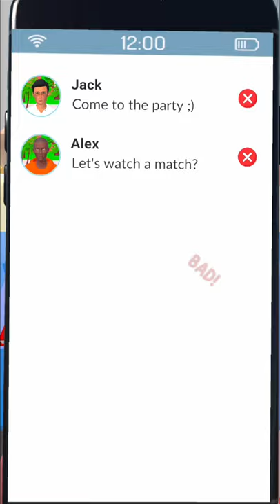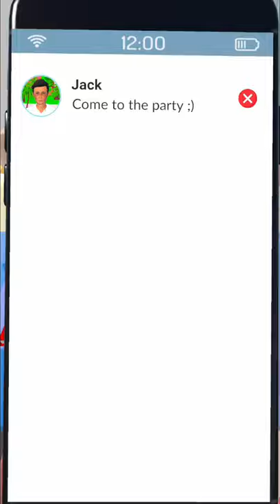College Life 3D 👸🎓🤴 All Levels Gameplay Trailer Android,ios New Game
Game Description
Go to parties, have ultimate fun!

Study hard and get the best results from tests!

Fun college experience with innovative minigames.

Live the best College Life moments!

How to download College Life 3D
Official version of College Life 3D ios game you can find on App Store. Official version of College Life 3D android game you can find on Google Play.

Hi, this is Panda Boom - Android & iOS Gaming Channel. On my channel you will find the best android games 2021, as well as the best iOS games 2021. And of course the best mobile games of yesteryear.

College Life 3D game is no exception. I plan to walkthrough all levels, to reach the max level. Unlock all skins.